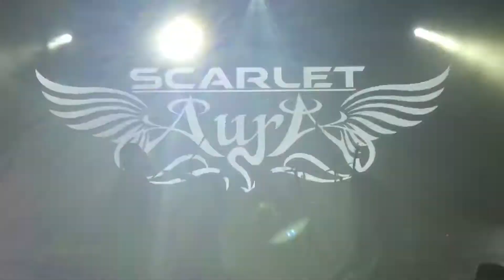Scarlet Aura - All We Are (Warlock / Doro cover live in Quantic, Bucharest, Romania, 15.09.2021)